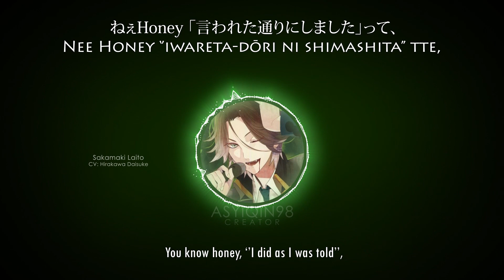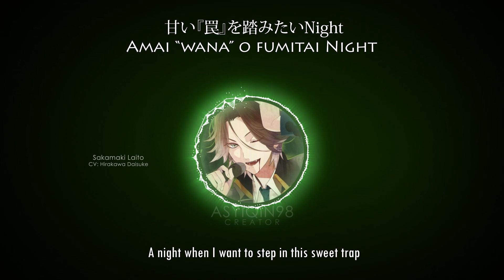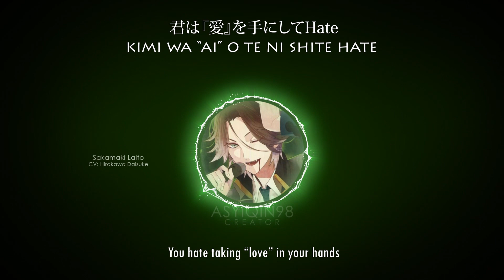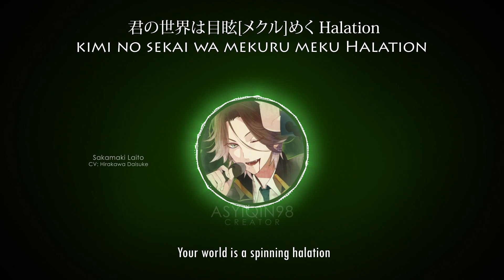【DIABOLIK LOVERS】 CHAOS☆PARTY - Sakamaki Laito (lyrics)